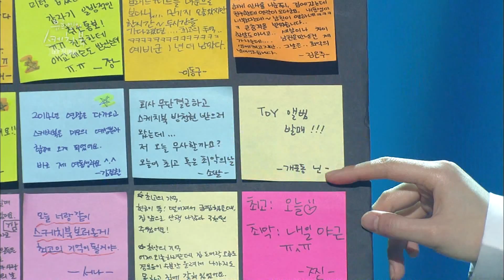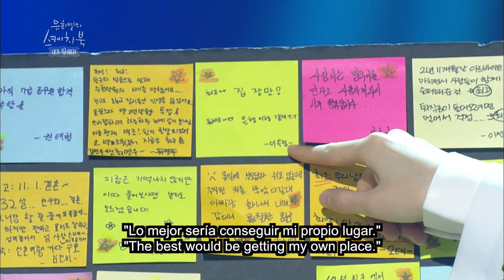El Cuaderno de Bocetos de Yu Huiyeol | Yu Huiyeol's Sketch Book | 유희열의 스케치북 Ep. 252